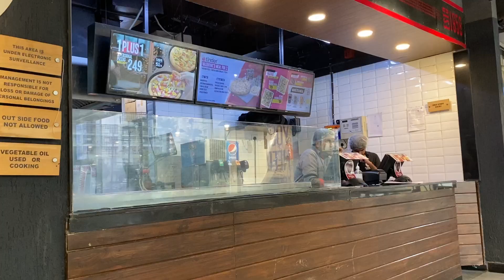Pizza hut pizza review 🍕|| Bhootiya building 😱🏠